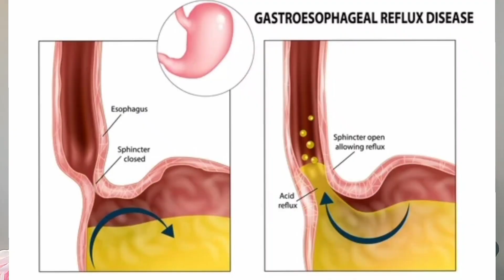Acidity Home Remedies | एसिडिटी के लक्षण और इलाज - Doctor Mrunal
Acidity Problem Solution | एसिडिटी के लक्षण और इलाज - Doctor Mrunal

Is vieo me hum dekhenge ki acidity kyu hoti hai, acidity hone ke kya karan hote hai aur acidityk gharelu upchar sath hi me acidity ki dawaiyan konsi hai.

Acidity bhut hi aam problem hai. har 2 meseek vyakti acidity se pareshan hai. Isilie acid reflux kaise aur kyo hoti hai ye smzanabhi utana hi jaruri hai.